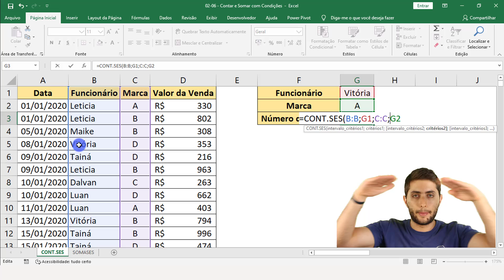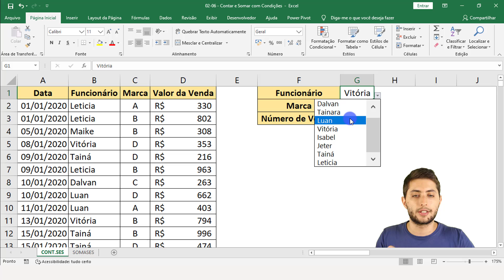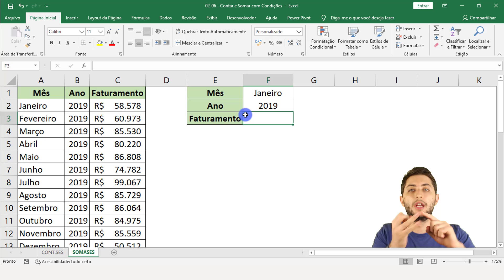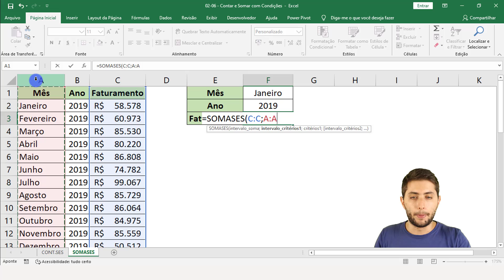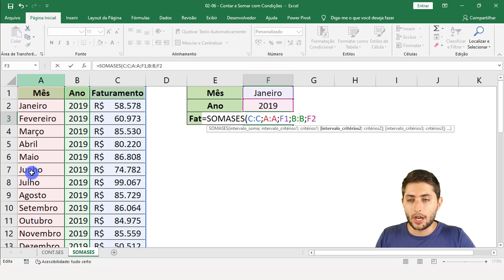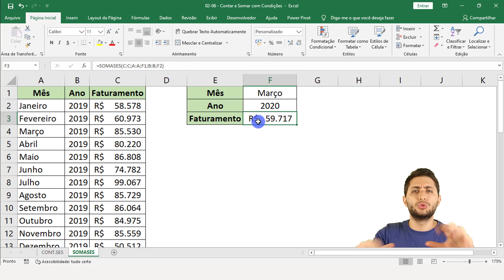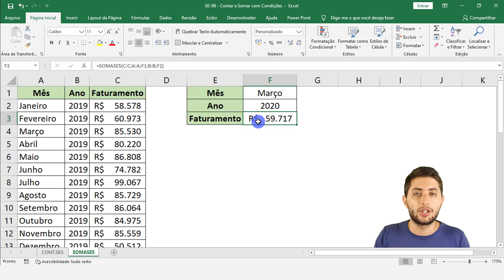SOMASES e CONT.SES - Como SOMAR e CONTAR com CONDIÇÕES no Excel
Hashtag Treinamentos

► Como deixar a planilha excel mais bonita e impressionar seu chefe

No vídeo de hoje vamos te mostrar duas fórmulas que são muito utilizadas no dia-a-dia de diversas pessoas, são elas: SOMASES excel e CONT.SES excel.

Essas duas fórmulas são utilizadas com o objetivo de somar e contar com condições no Excel, isto é, sempre que você quiser contar ou somar quantas vezes um determinado termo aparece em um intervalo, você pode utilizar uma dessas duas fórmulas.

SOMA SES excel é a fórmula que utilizamos para somar valores no excel com condição. Essa fórmula nos permite indicar um intervalo que queremos somar, um termo que queremos analisar e um intervalo onde esse termo aparece. Também podemos utilizar essa fórmula para somar com mais de uma condição.

Já as fórmulas CONT.SE excel e CONT SES excel são utilizadas em casos que você precisa contar com condição excel. A diferença entre essas duas fórmulas é que a CONT SE excel só permite uma condição, já a CONT.SES permite várias condições.

No exemplo do vídeo de hoje, queremos somar com condição excel para encontrar qual foi o faturamento total em um determinado mês e ano. Nesse caso, a fórmula SOMASES encaixa perfeitamente!